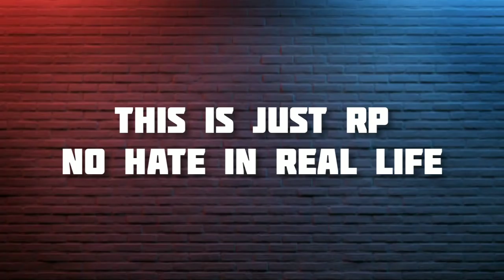KVA VS MS13 | TURF WAR | FINAL | TKRP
kaztro , legend and vegeta live highlights

KVA:-
others are fighted